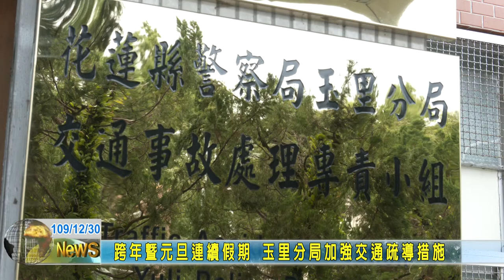20201230 05 跨年暨元旦連續假期 玉里分局加強交通疏導措施